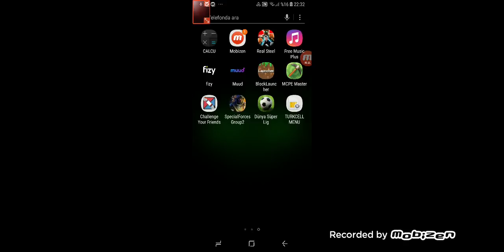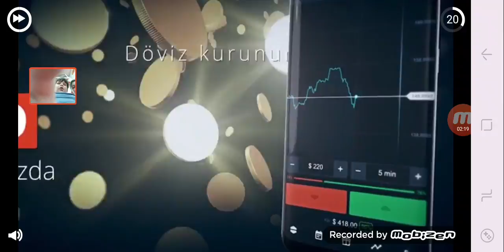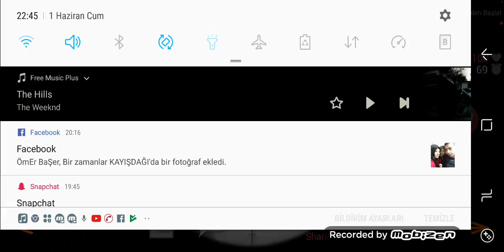1 Haziran 2018